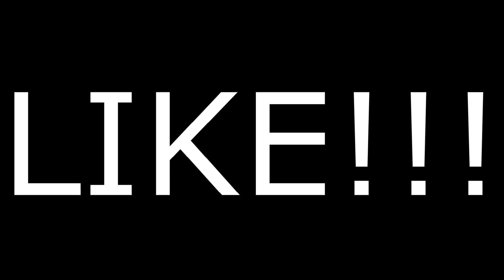ACABOU A GASOLINA DA MINI LANCHA!!!